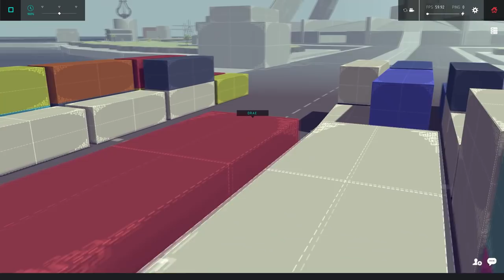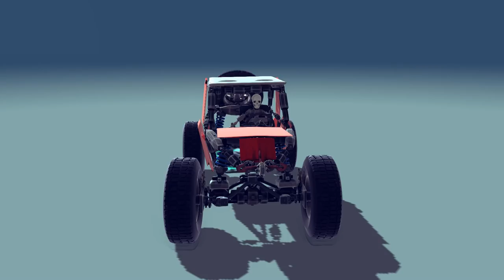Besiege - Clash Royale in Besiege, Space Elevator & More! - Besiege Best Creations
Welcome back to another episode of the Best Besiege Creations! This is a weekly series where we check out the most innovative and unique Besiege creations that the creative community has made inside Besiege.